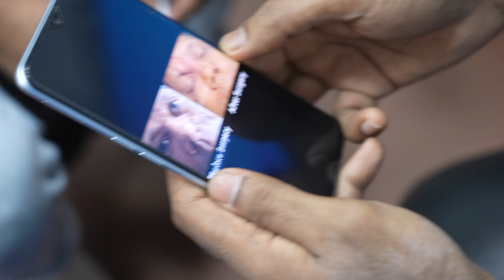Alar Reconstruction with Forehead Flap and Lip Revision - Pre Surgery Consultation - Rhinoplasty